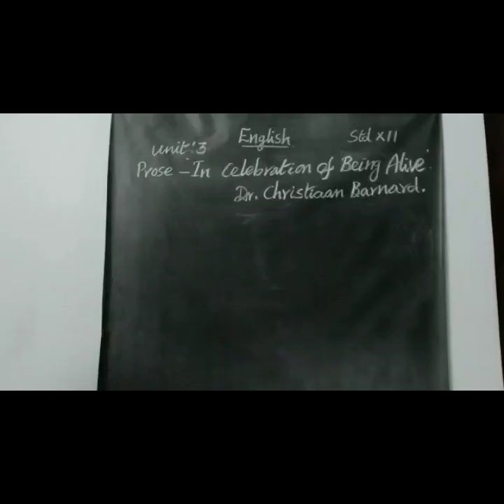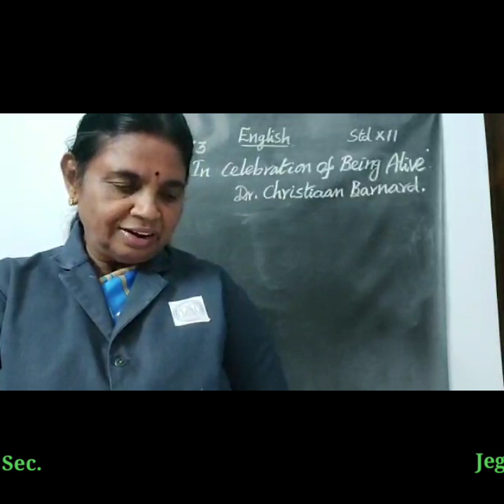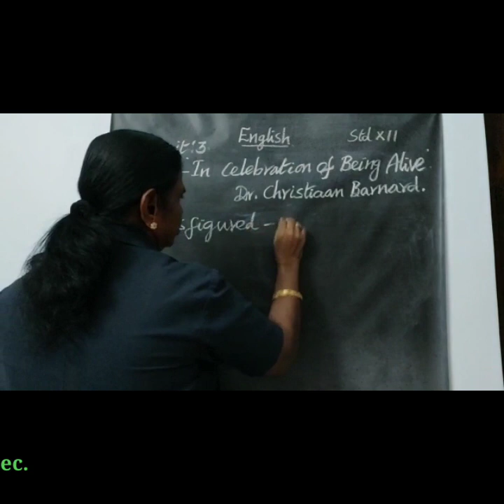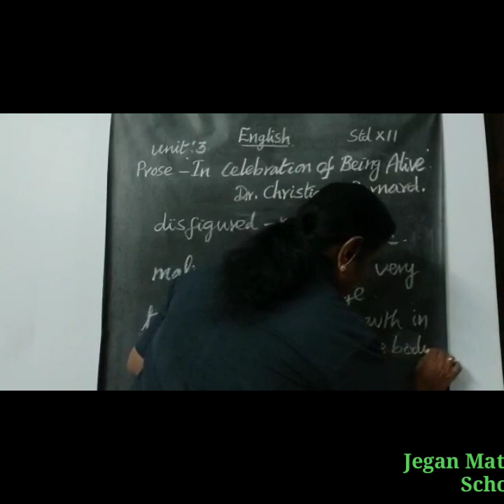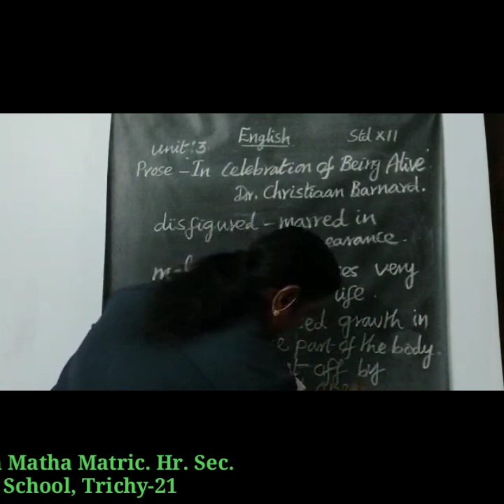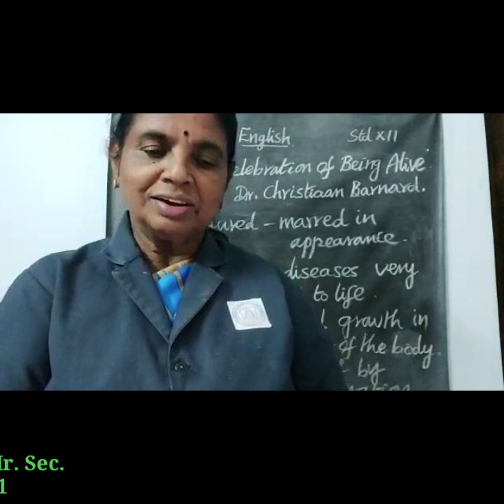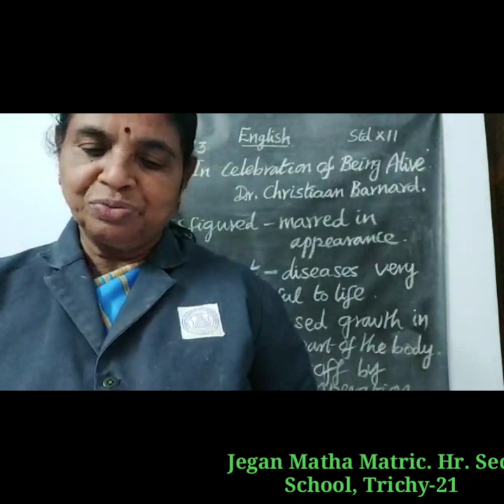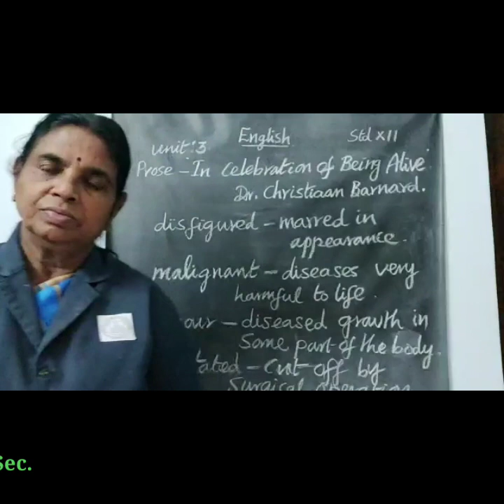STD XII ENGLISH ( IN CELEBRATION OF BEING ALIVE)